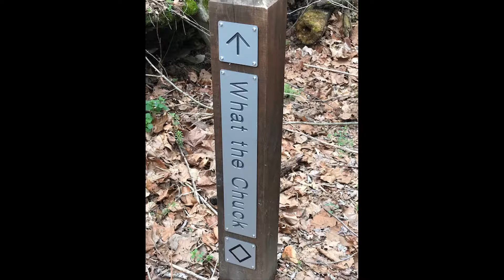April 3, 2018 - Back 40: Tower Trail